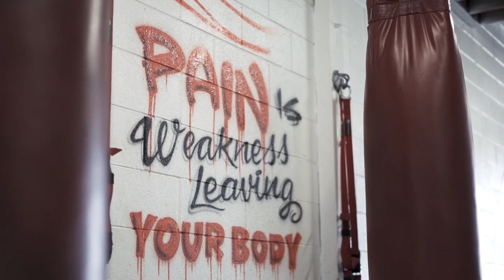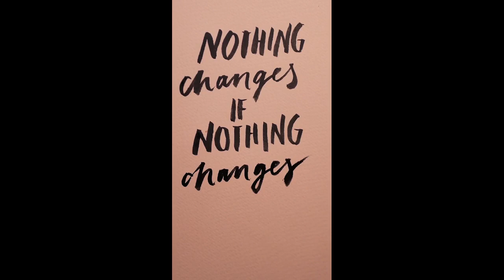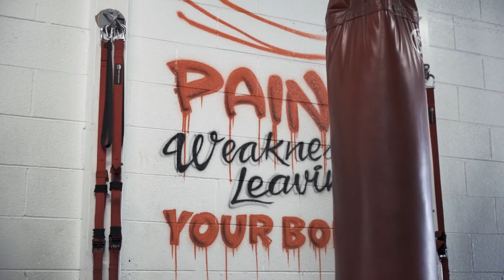MOTIVATIONAL VIDEO : How to grow youtube channel ? Video mein views kaise laye ? Viral Shorts kaise?